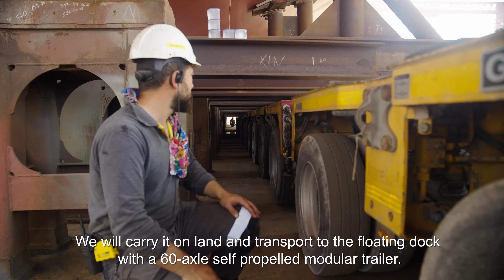Sedef NB211-Boreal Stokkafjord Denize İniş / Launching video of Sedef NB211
Sedef NB211- Stokkafjord (60 PCU Elektrikli Feribot) denize iniş videosu yayında!

Launching video of Sedef NB211- Stokkafjord (60 PCU Electrical Ferry)!